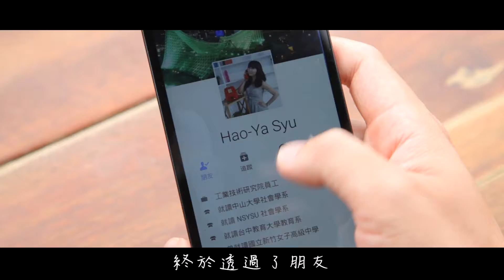[婚紗愛情微電影]不只為妳拍攝婚紗照/更記錄你們幸福點滴/俊翰+皓雅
不只為妳拍攝婚紗照~
更記錄你們幸福點滴~

**相關資訊**
錄影團隊：新視野影像工作室
後製剪輯：Roson Lee
拍攝場地：薰衣草森林、內灣老街
平面攝影：華安/新娘物語婚紗攝影
新秘造型：惠敏/新娘物語婚紗攝影
婚紗禮服：新竹新娘物語婚紗

**歡迎來電洽詢**
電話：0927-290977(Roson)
Line：roson
微信：roson999